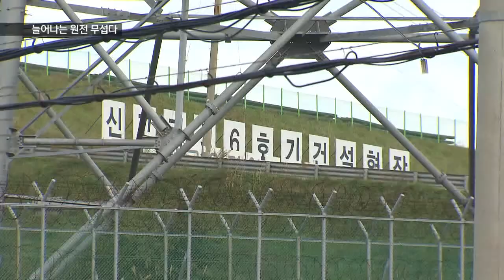[KNN 뉴스] "신고리 5,6호기 백지화" 요구 거세져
{앵커:
잇따른 지진으로 원전 안전에 대한
불안감이 높은 가운데 신고리 5,6호기 건설에 반대하는 여론이 갈수록

고리원전 일대에서 3백여명이
신규원전 건설을 반대하며 도보행진을 벌이는가하면 승용차로 항의 퍼레이드도 펼쳤습니다.

{리포트}

승용차 50여대가 고리원전 일대를
줄지어 달리며 퍼레이드를 펼칩니다.

차량에는 신고리 5,6호기
추가 건설에 반대하는
항의 문구가 부착돼 있습니다.

지난 주말 충남 보령에서도 지진이
발생하는 등 잇따른 지진으로 원전에 대한 시민들의 불안이 높지만 추가
원전을 짓는다는 정부의 입장에는
변화가 없는데 대한 항의입니다.

{하선규/부산 YWCA 회장/"(신규원전 허가 과정에서) 다수호기에 대한 평가를 해야되는데 그 부분이 빠졌다는 것과 더 나아가서 원전 반경 30km 이내에 시민들의 여론이 빠졌다는 것입니다."}

전국 각지에서 모인 YWCA 회원
3백여명은 성명서를 발표하고
신고리 5,6호기의 허가 취소를
요구하며 고리원전 일대를
도보행진하기도 했습니다.

추가 원전 건설은 절대 안된다며
목소리를 높였습니다.

{박종권/탈핵경남시민행동 대표/"인구 밀집지역에 원전을 또 추가로 짓는다는 겁니다. 미국의 NRC 규정을 보면 인구 2만 5천명 이상이 밀집된 곳에는 원전을 못짓게 돼 있거든요. 그런데 우리는 (신규 원전) 30km 이내에 무려 3백40만명이 살고 있는 인구 밀집지역이고..."}

또 백만명을 목표로 한
시민 서명운동도 이어지면서
신고리 5,6호기 백지화를 요구하는
지역 여론이 갈수록 확산되고
있습니다.